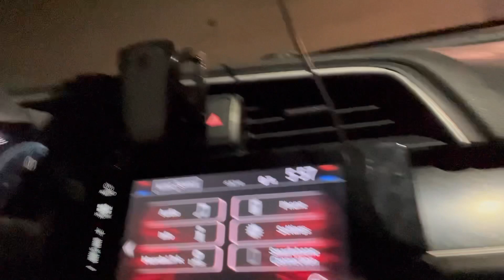Staying Disciplined Creeping Up On Month 3 !!!!